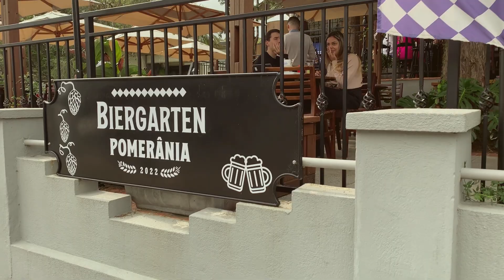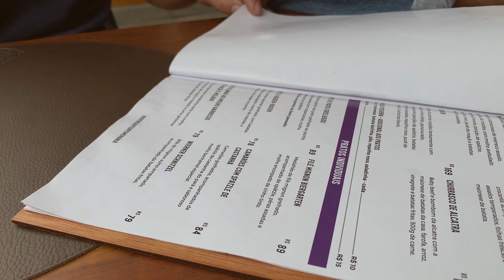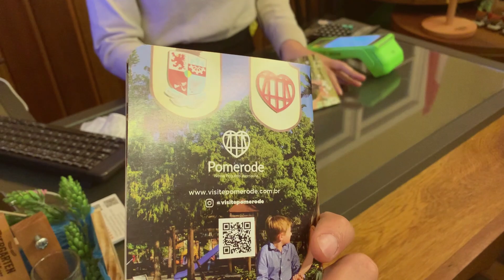Assim é a CIDADE MAIS ALEMÃ do Brasil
GANHE DINHEIRO VIAJANDO com O MAPA DO CAMIMHO

APRENDA A VIAJAR BARATO com DICAS SECRETAS DE VIAGEM

Vídeos todos os dias às 19h aqui no YouTube com nossos vlogs. Mostramos nosso dia a dia, a rotina de nossa família aventureira.

Aprenda nesse vídeo a ganhar dinheiro viajando de forma totalmente pela internet.

Você quer APOIAR nosso canal?
❤️ APOIE nosso canal por PIX ❤️
Você pode apoiar esse canal por meio de nossa chave PIX (e-mail)

DEIXE UM VALEU AÍ… só clicar no botão VÁLEU!

Muito obrigado! Tamu junto!